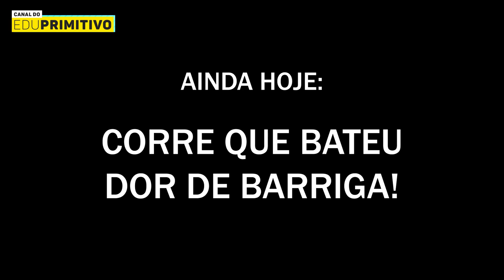PEGADINHA - ATÉ DOR DE BARRIGA ASSUSTA NO RIO DE JANEIRO DESAFIO 177